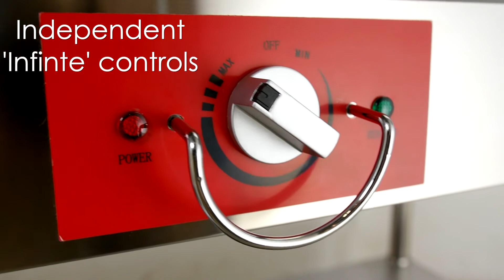Steam Table Food Warmers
Keep all your hot foods consistently warm and readily available! Omcan's stainless steel electric steam tables with cutting board are the ideal unit for buffet and catering services. These units are intended for dry use and comes with the option of compatible spillage pans for moist heat - sold separately.

Omcan has a variety of authorized dealers that are here to help you find the right kitchen equipment for your business. Contact a dealer today!